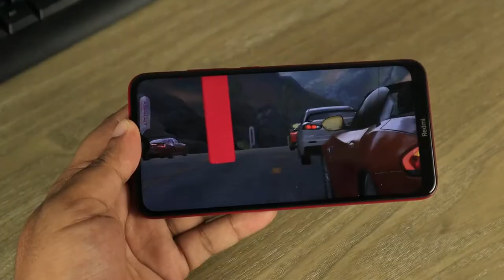Dell wireless keyboard and mouse | Dell km117 wireless keyboard mouse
Dell wireless keyboard and mouse | Dell km117 wireless keyboard mouse: Guys in this video we will unbox and review the best wireless keyboard and mouse. We will also discuss the pros and cons of Dell km117.
Dell Wireless Keyboard and Mouse - KM117 and km636 pros: Type comfortably on the full-sized keyboard with chiclet keys, which features a 3-section layout plus multimedia and hotkeys. Easily navigate your daily tasks with the optical mouse, designed for productivity and comfort.
Compact, sleek design for a contemporary workspace
Featuring a compact, sleek design, the Wireless Keyboard and Mouse are easily integrated into everyday desktop setups.
Long, efficient battery life
With 12 months of battery life for the keyboard and mouse, you no longer need to stress about running out of power while going about your daily activities. The Wireless Keyboard and Mouse both have low battery life indicators that alert you when you have low battery power remaining.

Cons: Caps lock led indicator not found.

Tech Specs
Device Type                              Keyboard and mouse set
Interface                                   2.4 GHz
Wireless Receiver                   USB wireless receiver
Input Device                             Keyboard
Connectivity Technology       Wireless
Localization and Layout         English
Hot Keys Function                   Sleep, multimedia, volume, search, mute, play/pause, forward
Numeric Keypad                       Yes
Pointing Device                        Mouse - wireless - optical
Buttons Qty                              3
Colour                                       Black
Manufacturer Warranty         1-year warranty
(WxDxH) / Weight
Keyboard:                                 44.45 cm x 14.22 cm x 2.54 cm / 493 g
Mouse:                                   5.84 cm x 10.41 cm x 3.81 cm / 85 g
Keyboard -                              wireless
English
Features
Numeric keypad
Pointing Device
Mouse -                                  wireless
Buttons Qty                             3
Movement Detection Technology     Optical
Colour                                     Black
A wireless keyboard is a computer keyboard that allows the user to communicate with computers, tablets, or laptops with the help of radiofrequency (RF), such as WiFi and Bluetooth or with infrared (IR) technology. It is common for wireless keyboards available these days to be accompanied by a wireless mouse.
Wireless keyboards based on infrared technology use light waves to transmit signals to other infrared-enabled devices. But, in the case of radiofrequency technology, a wireless keyboard communicates using signals which range from 27 MHz to up to 2.4 GHz. Most wireless keyboards today work on 2.4 GHz radiofrequency. Bluetooth is another technology that is being widely used by wireless keyboards. These devices connect and communicate with their parent device via the Bluetooth protocol.
A computer mouse (plural mice, rarely mouses) is a hand-held pointing device that detects. The popularity of wireless mice without cords makes the resemblance less obvious. The plural for the small rodent is always "mice" in modern usage.